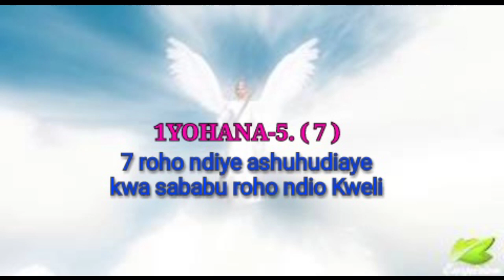AJALI MBAYA KWA NABII: SAFARI YA MWANZA / taarifa mbaya kwa mwanza